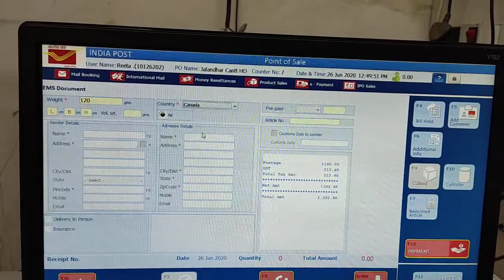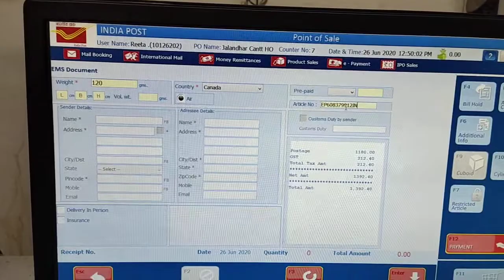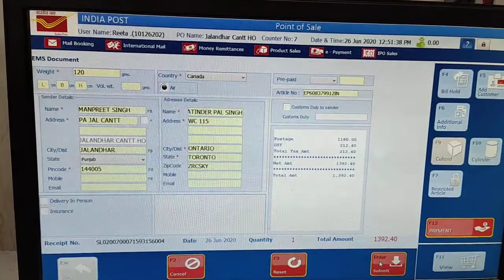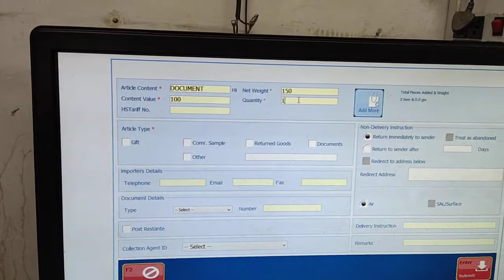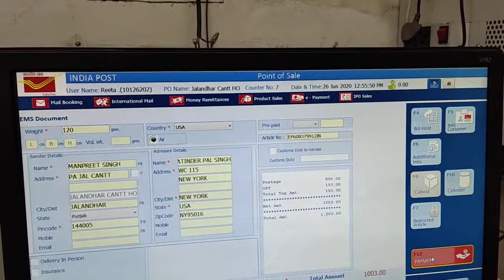How to Book international mail at POS Counter in Post Office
Internal Mail (Speed post, Registered letters etc.) At POS/MPCM Counter of Post Office)